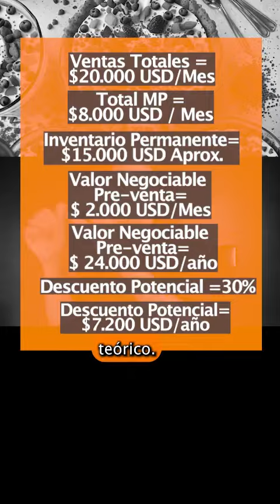Inventarios PRO en números para restaurantes!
Masterclass GRATIS - La ubicación perfecta: Descubre los pasos clave para seleccionar el lugar ideal para tu nuevo restaurante!

Curso grabado en Udemy con más de 20h de contenido de como crear y potenciar restaurantes exitosos: